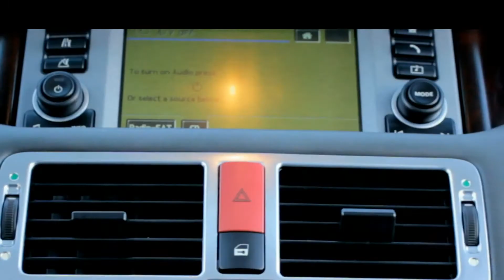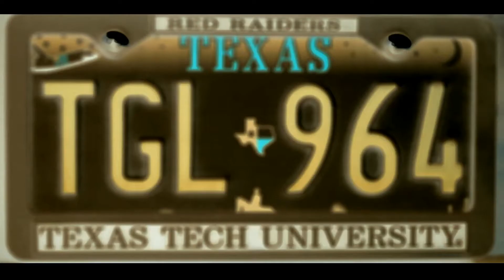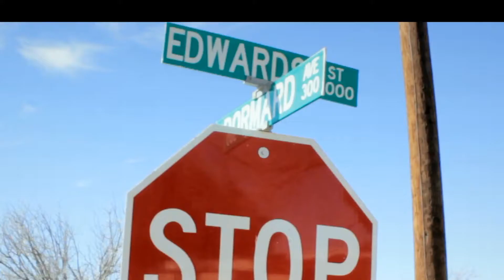SIMO feat M.A.EX The Anthem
World Wide Hustler "Anthem" featuring SIMO (USA) and M.A.EX (GABON)